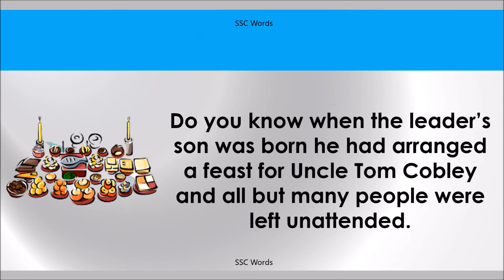UNCLE TOM COBLEY AND ALL Idiom 1216 # Meaning and five sentences # SSC Words